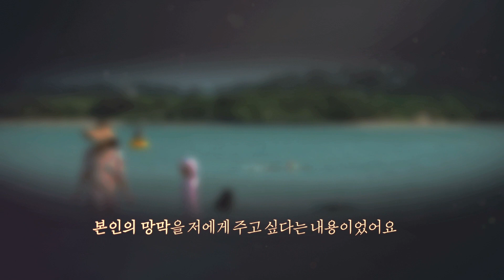두 친구의 특별한 우정 여행 '시소' / 티저 예고편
다른 듯 닮은 두 남자, 제주도에서 절친된 사연은?

두 친구의 특별한 우정 여행 '시소' 티저예고편 공개